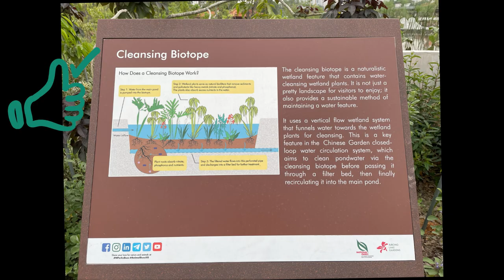Chinese Garden Singapore (Part 2) : Twin pagoda, Grand arch, Stoneboat and Tea Pavilion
Join me on a captivating journey through the iconic Chinese Garden Singapore, where cultural heritage and nature blend seamlessly. Our adventure begins at the majestic Grand Arch, a grand entrance that sets the tone for this peaceful oasis. From there, we explore the serene Stoneboat, a symbol of elegance, where you can enjoy the calming views of Lotus Lake. Next, we visit the Tea Pavilion, a beautiful structure that appears to float on water, offering a tranquil atmosphere perfect for reflection.

No visit to the Chinese Garden is complete without stopping by the impressive Twin Pagodas. These towering structures provide panoramic views of the surrounding gardens, making them a must-see for any visitor. As the day transitions into night, the garden transforms into a magical wonderland with the stunning 'Light by the Lake 2024' display. This dazzling spectacle of lanterns brings the garden to life, showcasing the rich biodiversity and cultural history of the area in vibrant, glowing art.

Whether you’re here to explore the historical landmarks or to experience the beauty of nature illuminated at night, Chinese Garden Singapore offers a unique and unforgettable experience. From peaceful walks to breathtaking views, this garden is a true escape into serenity and cultural wonder.